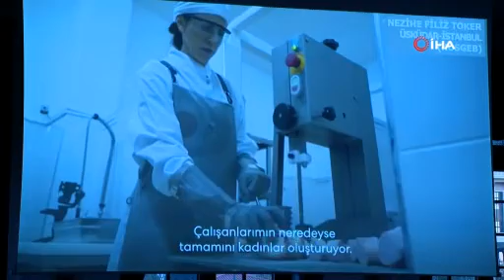Emine Erdoğan, kadın girişimcilerle iftarda buluştu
Cumhurbaşkanı Recep Tayyip Erdoğan’ın eşi Emine Erdoğan, kadın girişimcilerin, Türkiye’nin bugünkü başarısının mimarı, geleceğinin umudu olduğunu belirterek, “Kadınların hak ve adalet ekseninde bir hayat sürmesi, ortak çabamızın, sizlerin bu muhteşem hikayelerinin yaygınlaşmasının ürünü olacak” dedi.

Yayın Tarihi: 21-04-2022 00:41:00